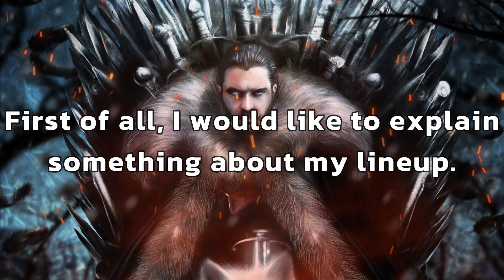GoTWiC - INVADED - K130 - Part 2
⚔️🔥When no one lost the bubble for a long time, some came at once but could we catch them all? Find out.🔥⚔️